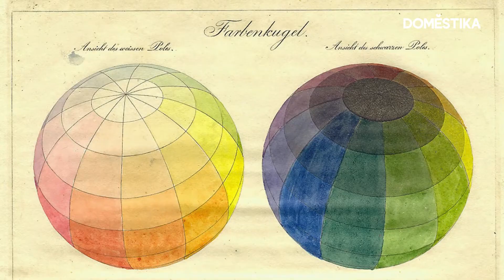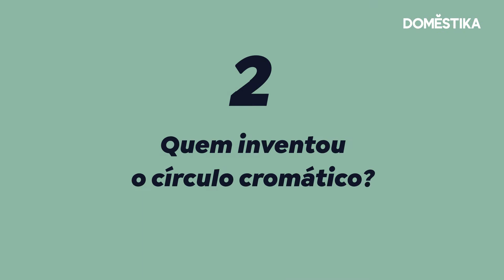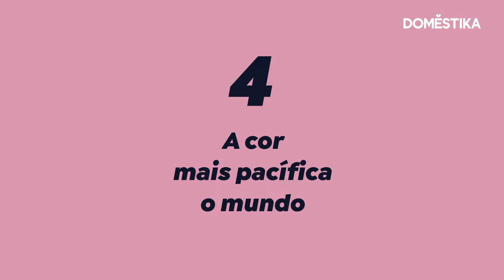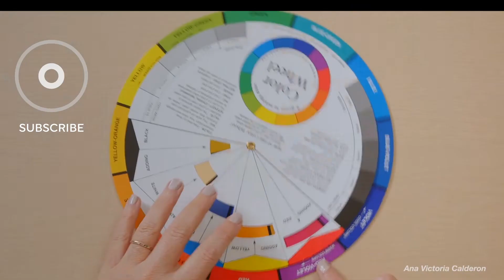6 CURIOSIDADES sobre a TEORIA da COR | Domestika Brasil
Você sabia que havia cores tão caras quanto o ouro, que o laranja não existia antes do século XV ou que o rosa é uma cor calmante? Vivemos rodeados de cores, mas ainda temos muito a aprender. Descubra 6 curiosidades sobre as cores. Saiba mais no blog